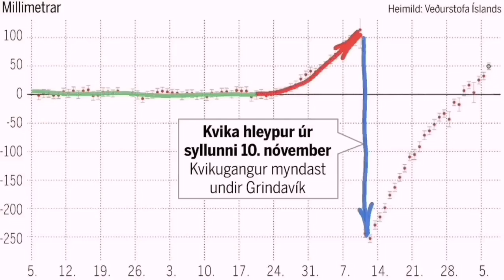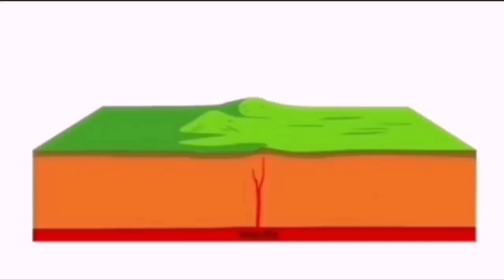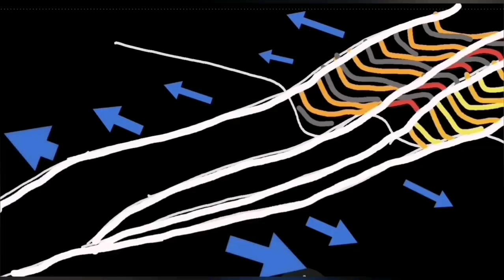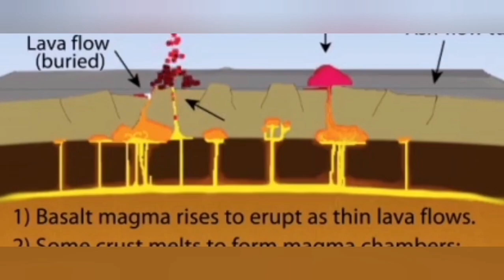Thoughts On Future Of Grindavík, Svartsengi & Reykjanes Peninsula, Iceland KayOne Volcano Eruption